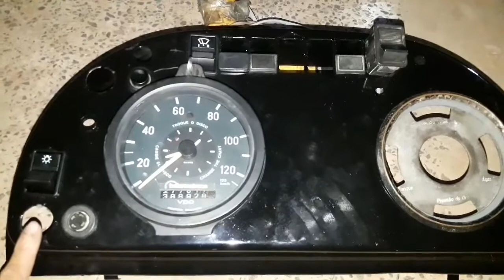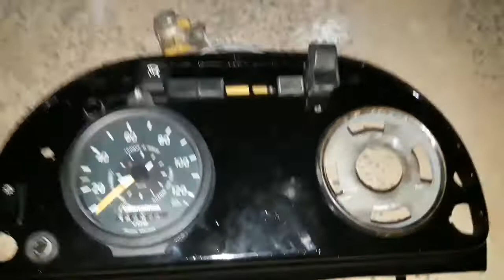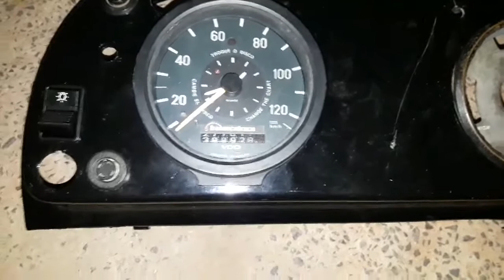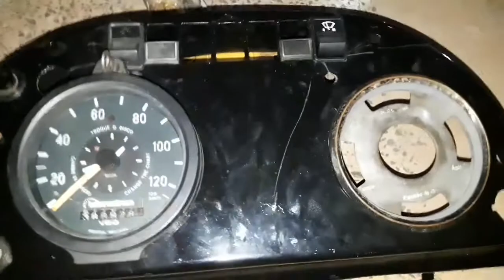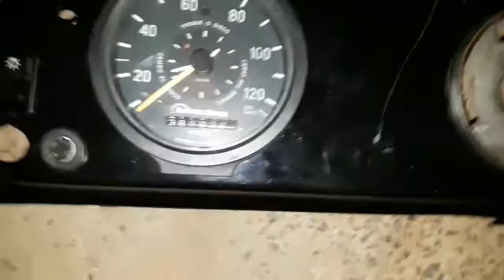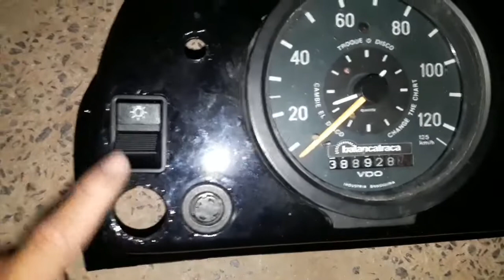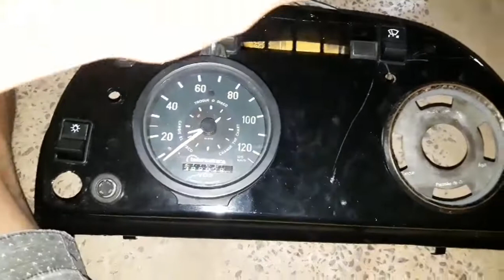E o painel do 1113 como tá ficando. tomando forma